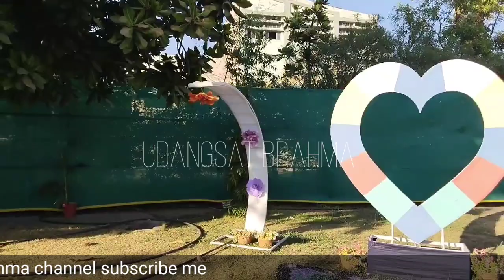guest house 🏡//flowers 🌹🌹🌹garden udangsat Brahma